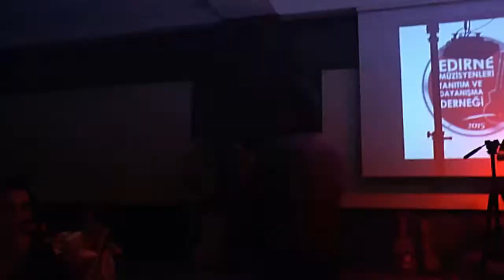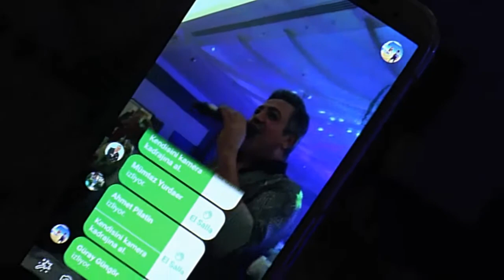Edirne Müzisyenleri Tanıtım ve Dayanışma Derneği 3. Kuruluş Balosu - 281118 (2. Bölüm)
EMTDD'nin 3. Geleneksel Kuruluş Balosu'na katılan misafir sanatçılarımızın sahne performansları.